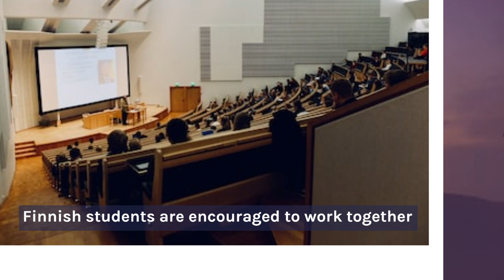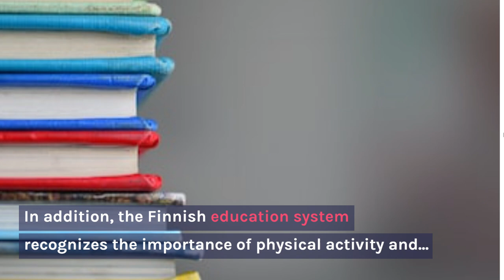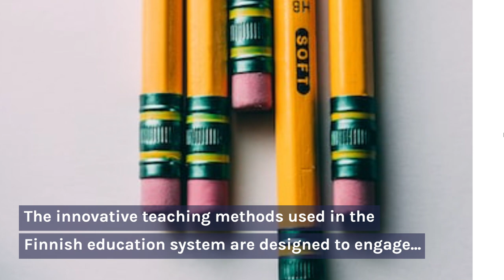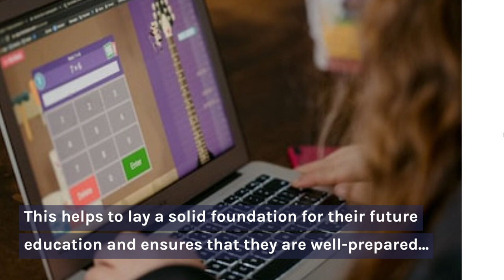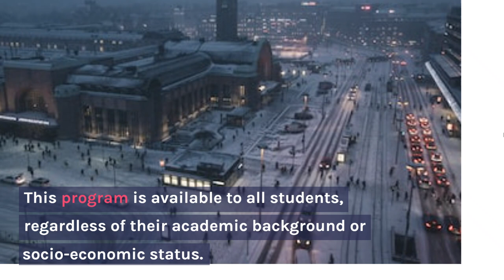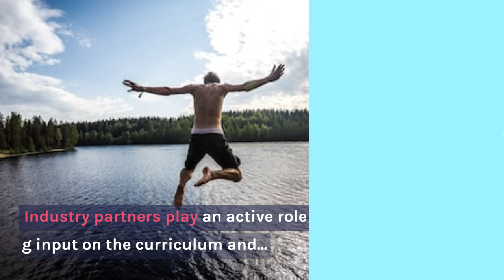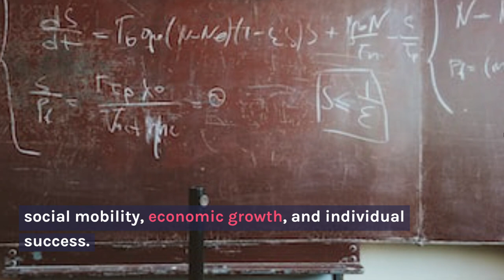The Innovative Education System of Finland: A Model for Success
In this video, we explore the highly efficient and successful education system of Finland, which has become a benchmark for many countries around the world. From its emphasis on early childhood education to its strong vocational education program, the Finnish system promotes equality, innovation, and collaboration among students and teachers. Join us as we discover the key features that make the Finnish education system a model for success.